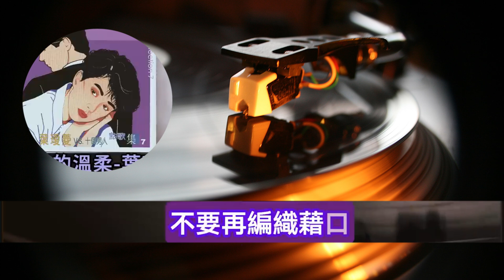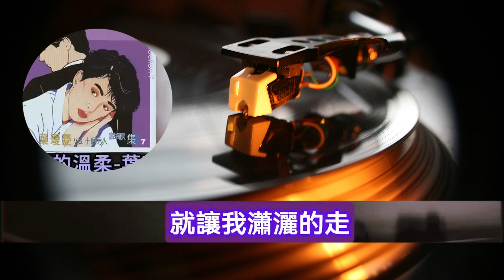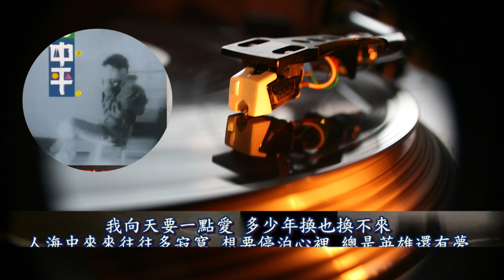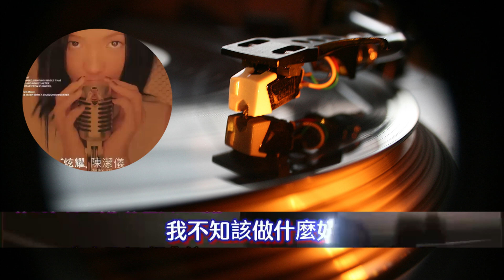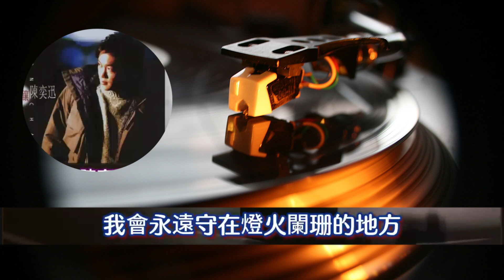懷舊金曲🎶歌林金唱片✨典藏(1)[動態歌詞] Lyrics [高音質]鄧麗君,鳳飛飛,江蕾,蕭孋珠,劉文正,高凌風,張艾嘉,胡立武,陳秋霞,是否,我願,你儂我儂,你我再相逢,寄語,小姑娘,幸福,蝴蝶谷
欢迎来到中国传统音乐。
如果您喜欢我的视频，请尽可能分享给您的朋友，谢谢您的支持。
👍經典好歌,都在這~好歌永流傳💪
☛如果有任何侵犯版权的行为，请给我们发送电子邮件或对此视频发表评论！！！ 非常感谢。